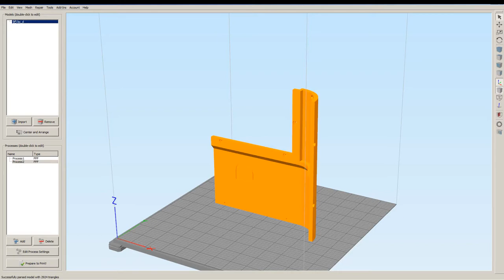Fully 3D-Printed Large Briefcase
Wherever our Fully 3D-Printed Rubik’s Cube Solving Robot is shown off, it always generates lots of excitement and curiosity, be it a classroom full of kids, an office full of co-workers, or a trade show floor full of attendees.

Now there is a way to bring about even more excitement and curiosity, even before the robot is unveiled. Just carry it into the room in a briefcase that is also fully 3D-printed!

To download the .stl files for this model, and for assembly instructions, please go